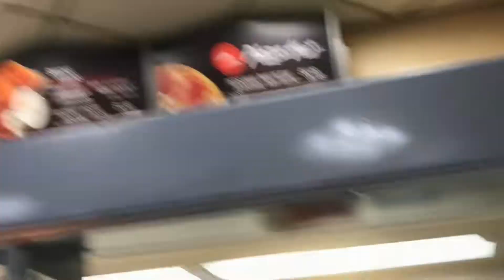TARGET VLOG (getting in trouble) + GIVEN ANOTHER NAME?+GROCERIE SHOPPING +MOREEEE